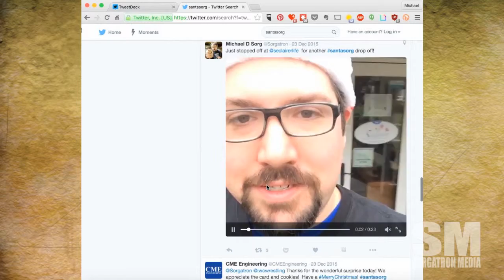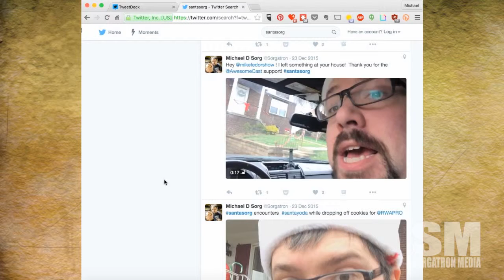Basic Sorganomics: Santa Sorg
Sorg discusses his day handing out cookie packages for Sorgatron Media clients and AwesomeCast Executive Producers in the Pittsburgh area.  Why go out of your way for the people who make your company?